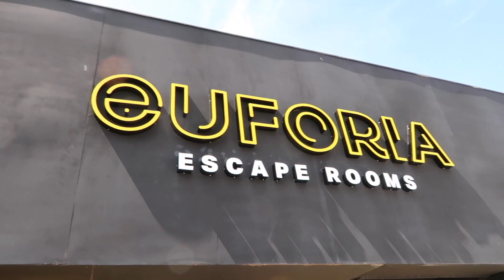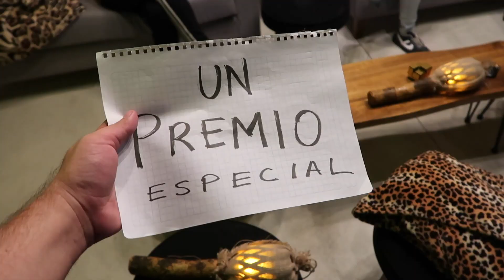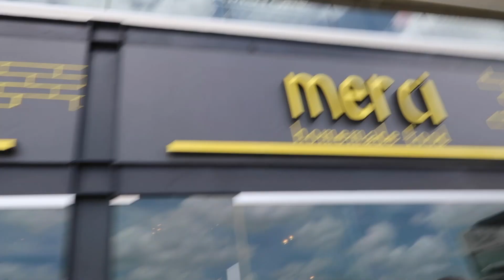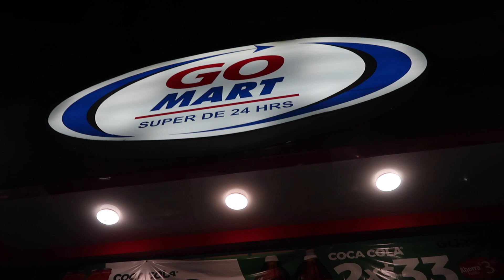ATRAPADOS en un Escape Room!! + La Muerte | gwabir